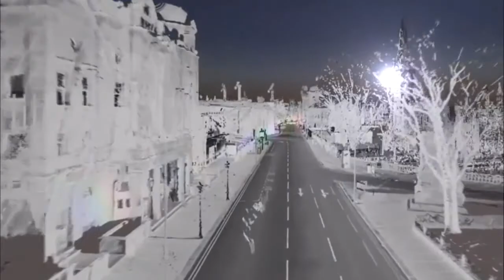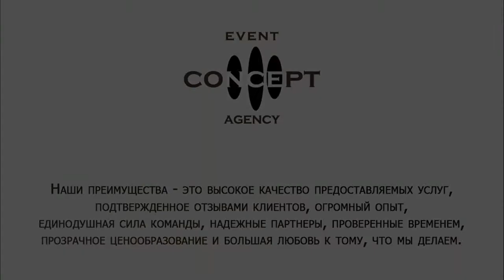CONCEPT EVENT PROMO 2019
Независимый музыкальный портал.

 Подборки лучших хитов уходящего века, новые музыкальные тенденции, тренды и многое другое.  Но главное, ритмы уносящие тебя в даль от мирских забот где звучит только твоя музыка, музыка счастья и позитива!